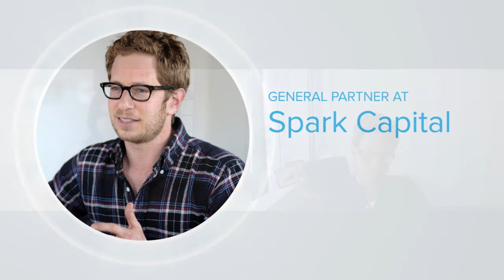Episode 1034 | The Quest to Partner with Exceptional Founders, Mo Koyfman, Partner at Spark Capital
Mo Koyfman is a General Partner at Spark Capital, a venture capital firm that invests in companies like Slack, Twitter, and Warby Parker. In Episode 1034, Mo and Jenna discuss making judgement calls in VC and how to identify visionary entrepreneurs.

If you'd like to learn more about Spark Capital visit the team

If you have a question we missed please submit it to 33voices Q&A and we’ll ask it in our next interview